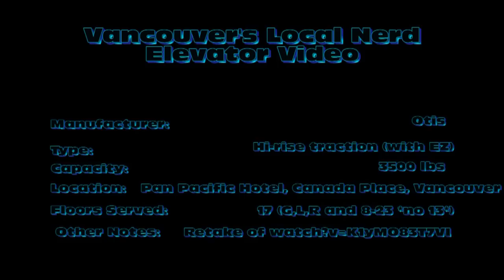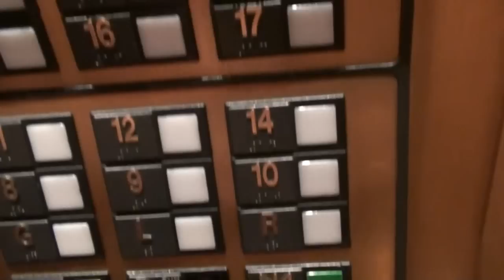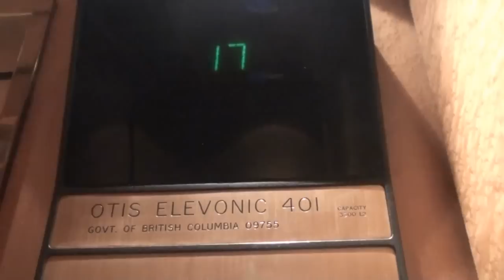(Retake) Otis Elevonic 401 elevators at The Pan Pacific Hotel, Canada Place, Vancouver *HD*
UPDATE: New audio title screen, will appear on all elevator vids starting with this one.

Type: Hi-rise traction (with EZ)

Features:

Directional chime: yes
Directional indicator: yes
Floor chime: yes
Floor indicator: yes
Stop/Run switch: no
Emergency phone: yes

These elevators are great, fast, no restricted floors and low security, plus they're Elevonic 401 and I just love those, although this one has a standard Otis Series one directional chime rather than the real Elevonic chime that can be heard at the end of my video of 666 Burrard's elevators. (See it Anyway great elevator and you get a bonus shot of the Hotel lobby and the escalators there as well as the outside of the low-rise 401s that serve the restaurants and shops at Canada Place.